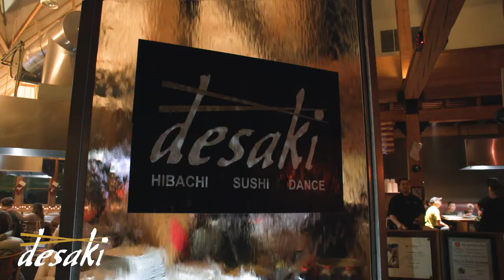Hibachi and Sushi Promo 2021 - Desaki | ConversionWorx Media